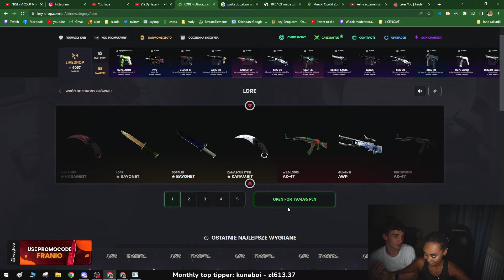Franio +17k na streamie ez XD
Życzę miłego dzionka i smacznej kawusi widzu
jeżeli spodobał ci się shocik możesz zostawić subika dzięki :3

Shot z kanału:Franio